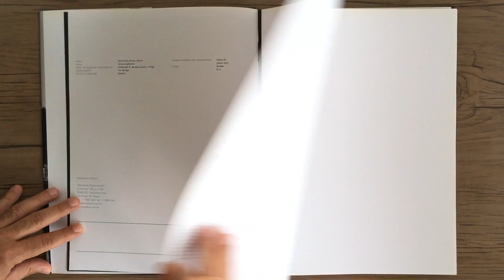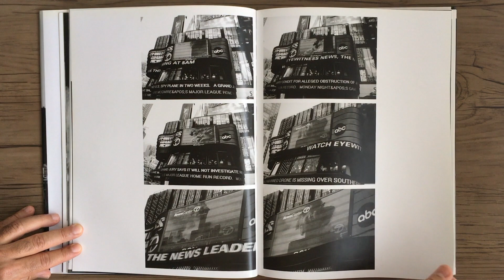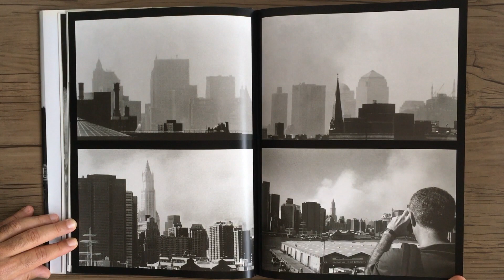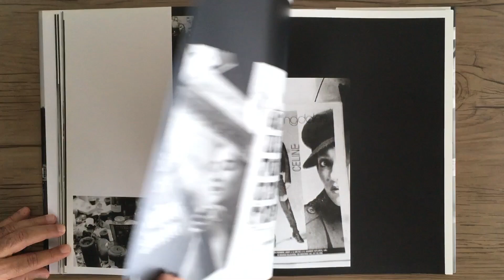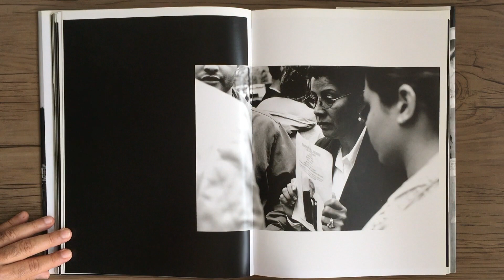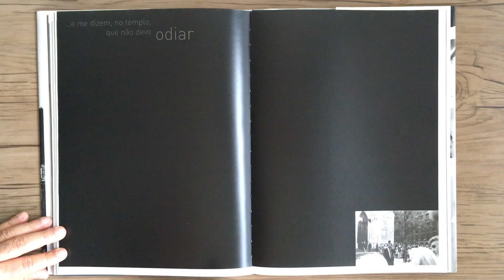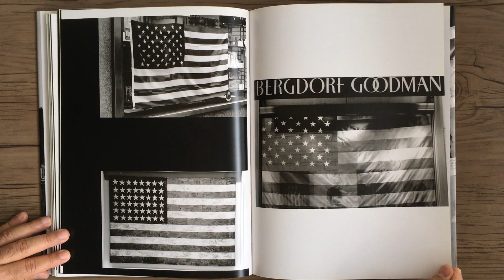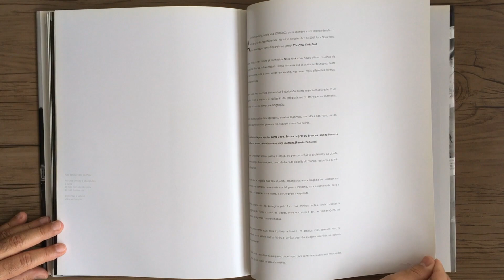CHRIS DAY 11:09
CHRIS DAY - 11/09 - São Paulo: DBA Artes Gráficas, 2003.

Por quê?

Tormento, surpresa e dor…
Cenas de um filme na vida real…
-Destemido és? Povo de má sorte!
A incredulidade e a insegurança
Alcançaram vossos lares…
Em cada esquina
Jaz a incerteza, a desconfiança…
A cidade antes frenética e alucinante
Amanhece calada,
Estarrecida em cinza e fumaça.
Onde está a fé?
Por trás de que máscara ela se esconde?
Quebraram-se as máscaras…
Foram destruídas com a ousadia do terror!
-Nossa bandeira não mais nos protege?
-Onde está o sonho de liberdade?
-Onde estão nossas bandeiras?
Coloquem-nas à vista! Cubram seus lares,
Suas janelas e seus corpos,
Glorificando-nos…!
Um dia antes, choraram pela paz… Hoje,
A chama das velas e os olhos úmidos
Clamam por justiça!
Vossas preces, discursos e fisionomias
Tomam a forma arrebatadora
do desejo de vingança…
protegei-nos Senhor! De nós mesmos…
Chris Day